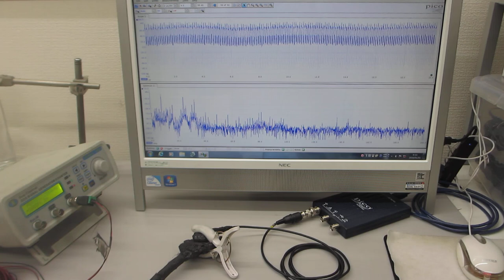超音波プローブの伝搬特性テスト（超音波システム研究所）